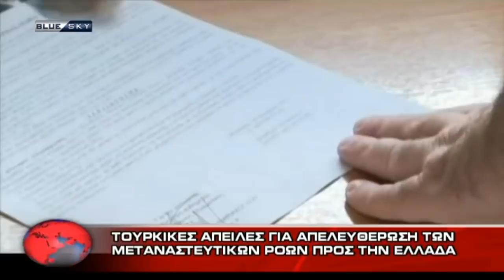ΔΕΛΤΙΟ ΕΙΔΗΣΕΩΝ 9-5-18